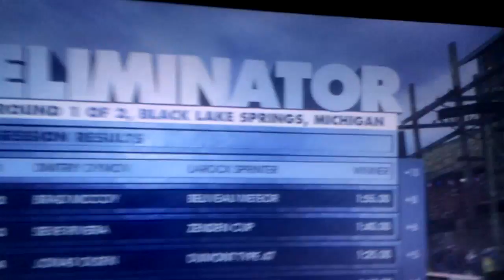DiRT Showdown Michigan Eliminator Replay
I used the Larock Sprinter